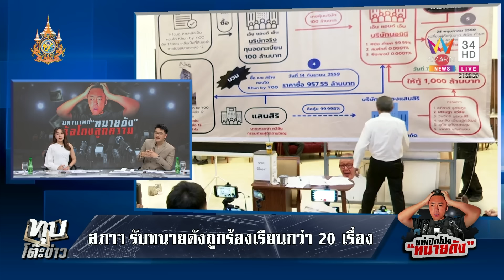"สันธนะ" เผยเคลียร์ใจ "ชูวิทย์" แล้วและฝากขอโทษ "สนธิ" | ทุบโต๊ะข่าว | 4/11/67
“สันธนะ” เผย “ชูวิทย์” ขอโทษเคลียร์ใจหลังขึ้นศาล และฝากขอโทษ “สนธิ” พร้อมกับเผยอาการป่วย